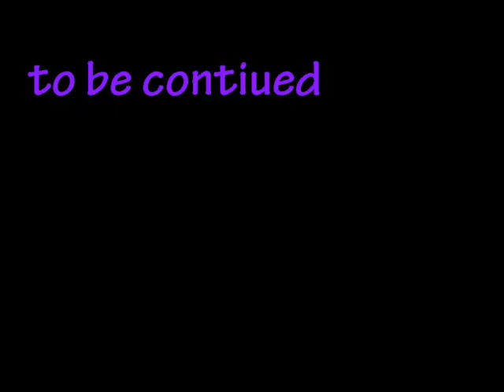episode 1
my first episode